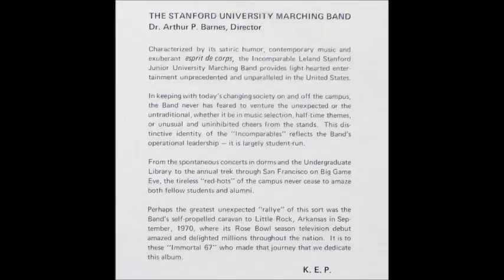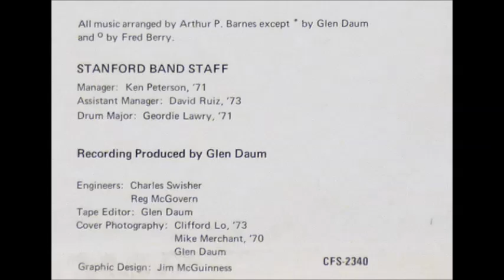The Stanford University Marching Band - Back In The USSR [1970s School Band Beatles-ism]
The Beatles classic "Back In The U.S.S.R.' performed by The Stanford University Marching Band from the 1970 album "The Incomparable Lelend Stanford Junior University Marching Band".